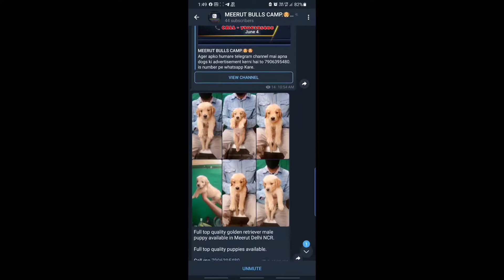shihtzu male puppy available in Meerut Delhi NCR. . full top quality puppies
MEERUT BULLS CAMP.

SHOW QUALITY IMPORT BLOOD BREEDING.

SPECIAL SIZE WE BREED.
1. POCKET SIZE.
2. MICRO SIZE.

LOCATION MEERUT UP.

GOOD QUALITY PUPPIES AVAILABLE IN MEERUT DELHI NCR.